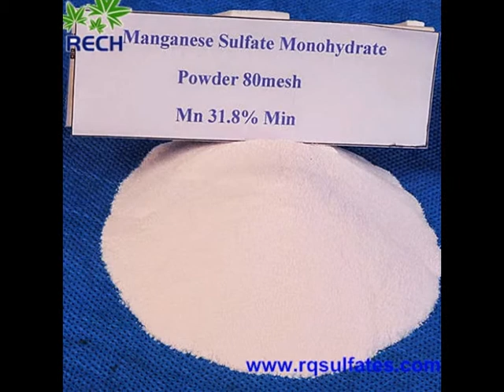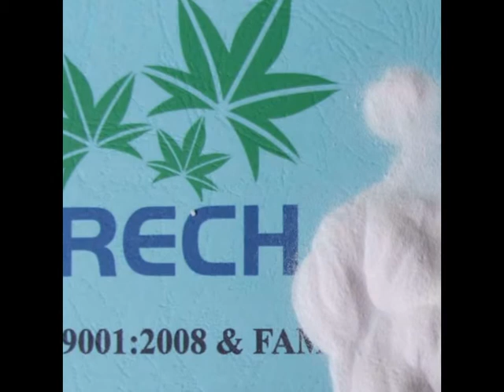Manganese Sulfate Monohydrate Granular/Powder MnSO4. H2O Manufacturer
Rech Chemical Co. Lte( thhp:// is a manufacturer of manganese sulfate monohydrate with Mn 31.8%